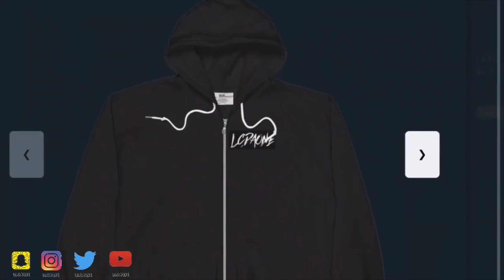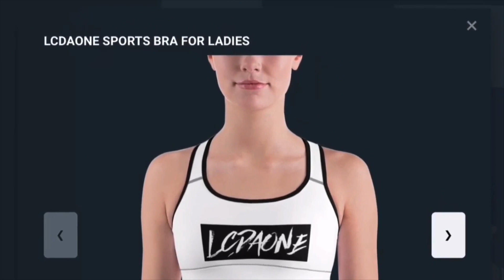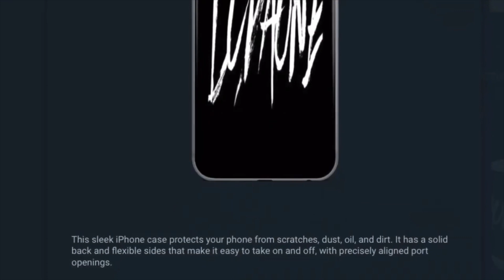REACTION TO RAPTORS VS KNICKS GAME 11-1-2021 JULIUS RANDLE HAD A GREAT GAME BUT TOOK A L!!